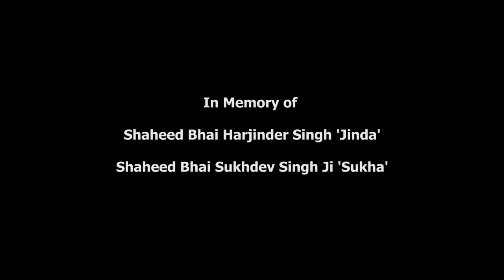In Memory of Shaheed Bhai Harjinder Singh 'Jinda' Shaheed Bhai Sukhdev Singh Ji 'Sukha'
In Memory of Shaheed Bhai Harjinder Singh 'Jinda'
Shaheed Bhai Sukhdev Singh Ji 'Sukha'

Sri Akhand Path Aarambh 12th Oct 2018
Sri Akhand Path Bhog 14th Oct 2018
Continue with Kirtan Darbar till 2pm